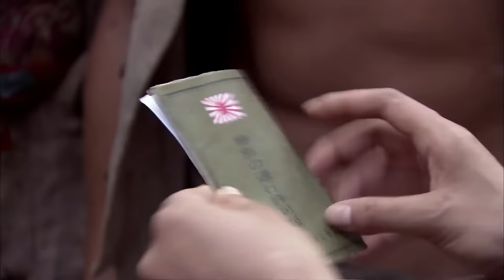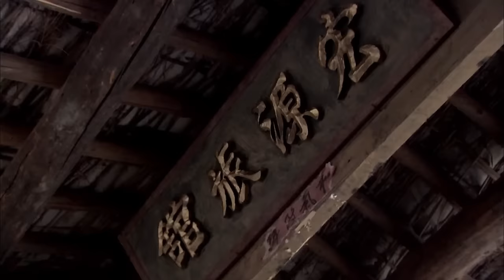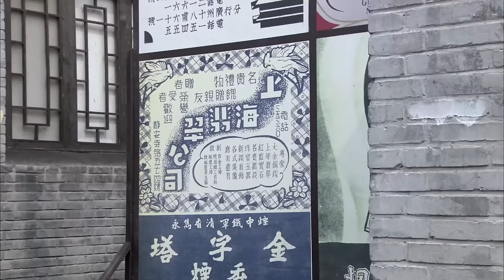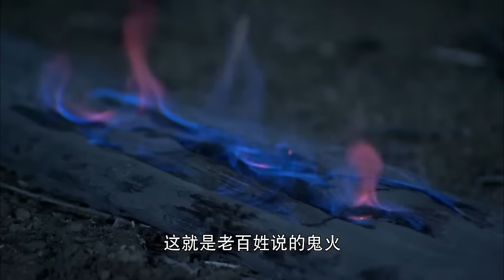【MOVIE】MULTISUB 日軍欺辱婦女，怎料女子竟是特工，瞬間反殺兩個日本士兵！⚔️ 抗日MMA | Kung Fu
WYDBL DD